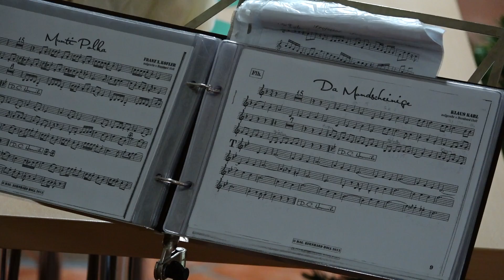Hubertusmesse Werfen 2017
Hubertusmesse in der Gemeinde Werfen 2017